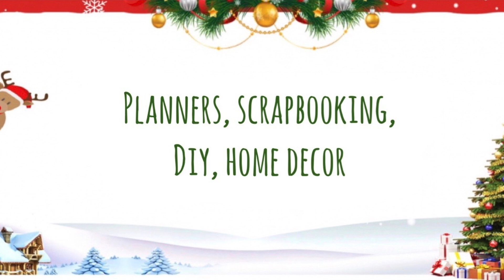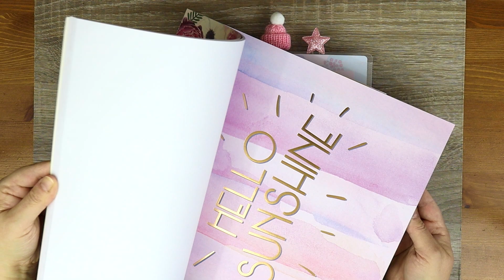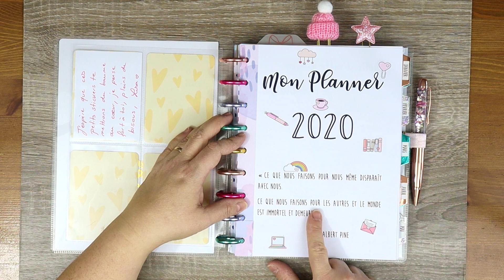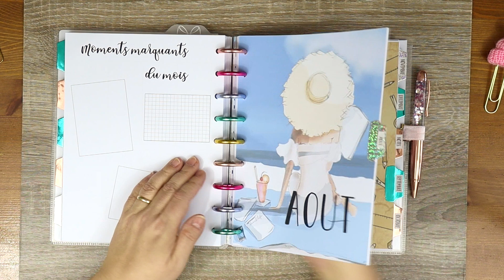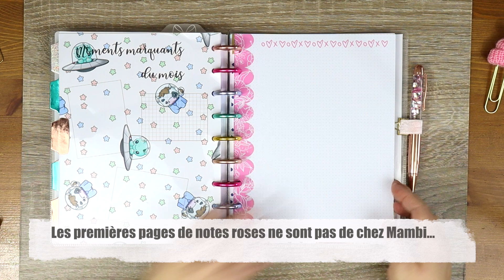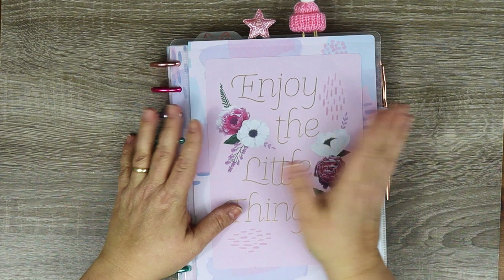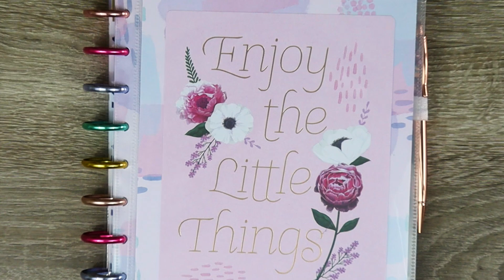MON PLANNER DIY POUR 2020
Je reviens aujourd'hui avec cette vidéo présentation de planner, j'espère que vous passerez un agréable moment !
J'ai imprimé mes pages sur du papier 120g, en me servant du logiciel Word pour créer mes fichiers.
N'oublies pas d' activer les notifications en cliquant sur la 🔔 pour être prévenu des prochaines mises en ligne 🌈

TU VEUX VOIR PLUS DE VIDEOS ?

🎬 MUSIQUES UTILISEES : youtube creator 🎬

Merci pour votre fidélité ❤️❤️❤️
Audrey